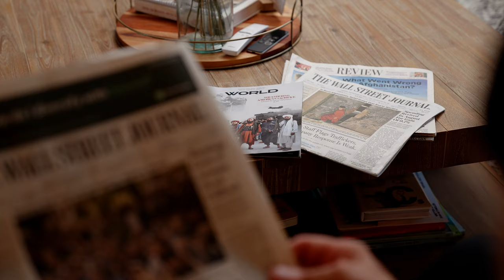World Pancakes | Missions Fest Promo Grace Church | Flom Films | Shot on A7Siii